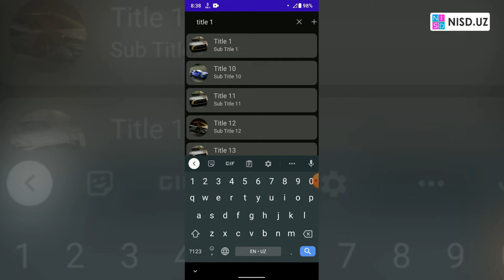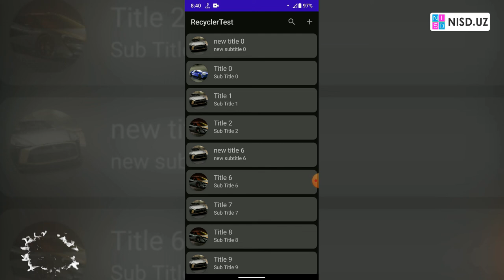1. Android Studio. RecyclerVew + CardView darslari . Tanishtiruv (O'zbekcha)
1. Android Studio. RecyclerVew + CardView darslari . Tanishtiruv (O'zbekcha)
Ushbu video darslik Recyclerview darslar seriyasining 1-qismi ya'ni tanishtiruv xisoblanadi.